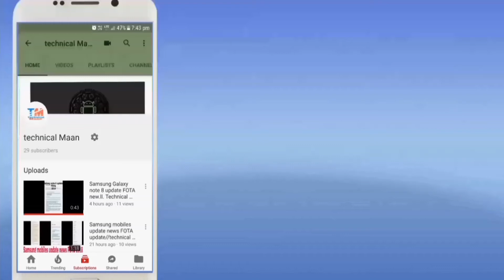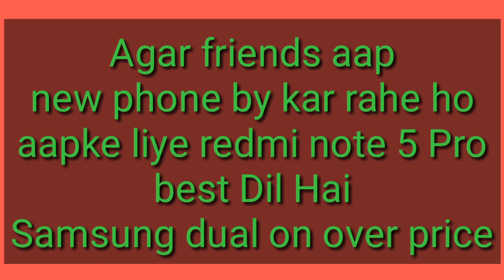Samsung galaxy j7 Duo Vs redmi note 5 Pro full comparison 🔥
Namastey doston Aaj Mai aap ko bataunga
Agar aap ek new phone buy kar rahe ho
Aap ke liye konsa best krega
Samsung Galaxy j7 Duo
Xiaomi  redmi note 5 Pro
Full comparison video

Agar aapko Meri video Accha Lage please like

Technical Maan